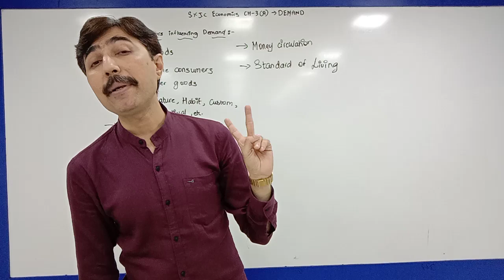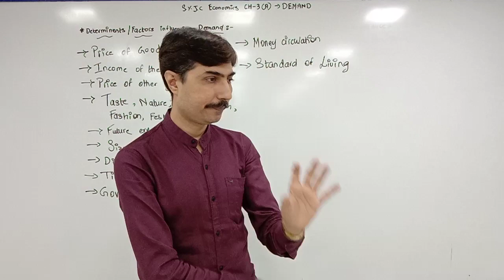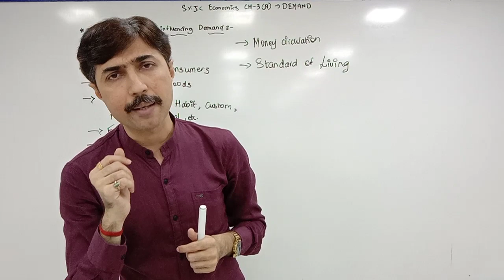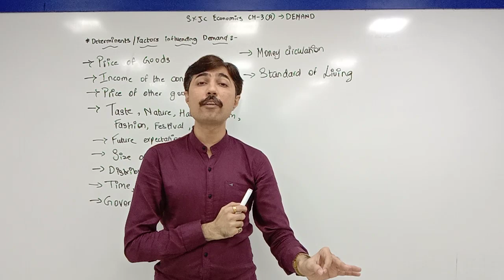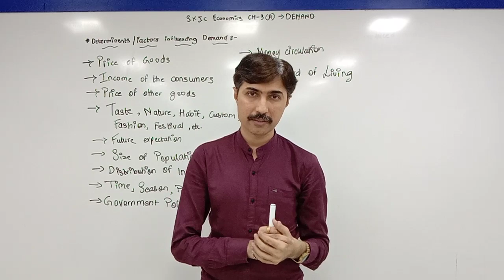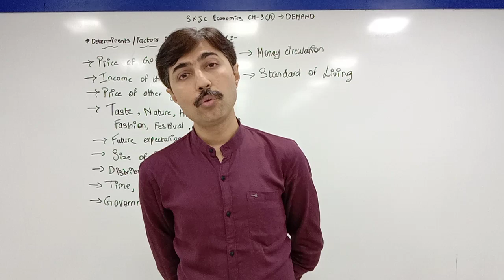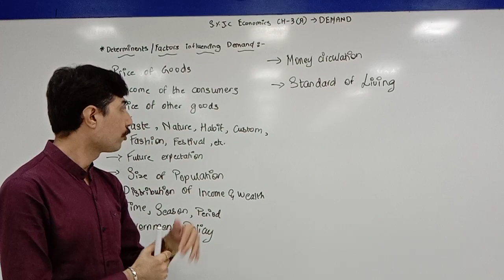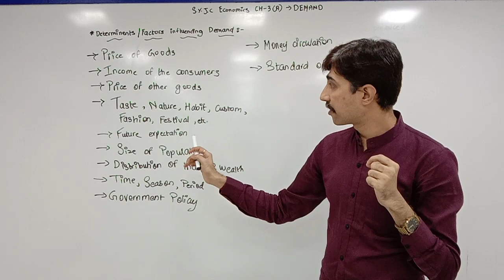S.Y.J.C ECONOMICS CHAPTER 3(A) PART - 2